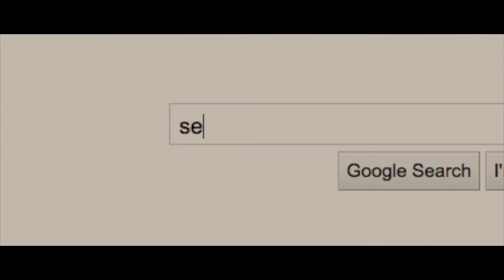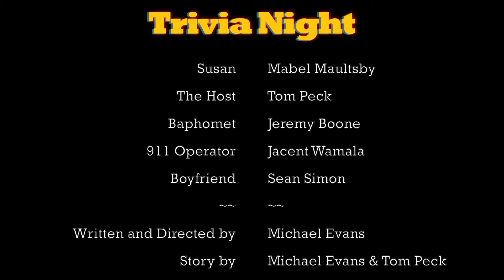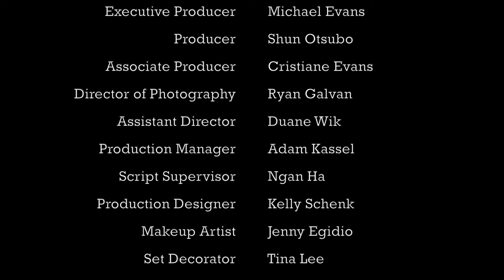Get Ready for the WILDEST Trivia Night Ever - "Trivia Night" (horror)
Susan becomes an unwilling contestant in a twisted trivia show.

Winner: Best Screenplay at the Dam Short Film Festival 2016.

Trivia Night premiered at UNLV Spring Flicks and swept the awards!
* Jury Award - Best Picture
* Sunday Audience Vote Award
* 1st Place Best Director
* 1st Place Cinematography
* 1st Place Best Actress
* 1st Place Best Actor
* 2nd Place Screenplay